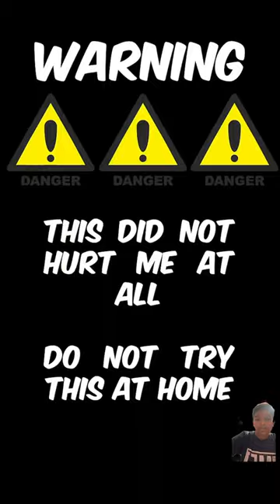CAN WE MAKE FIRE ON WATER